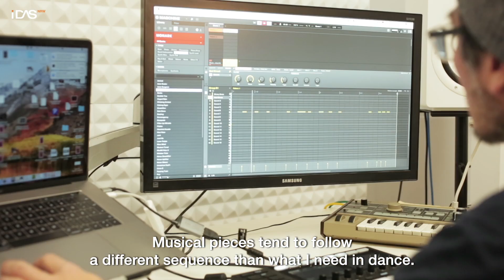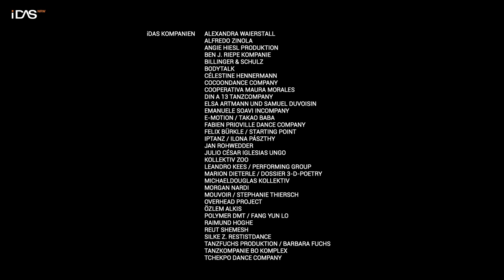Portrait E-Motion / Takao Baba | iDAS NRW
Ein Projekt von iDAS NRW, 2019.

Konzept und Realisation: Julia Franken und Cecilia Gläsker-Venn
Schnitt: Fabian Schulz

Gefördert durch das tanzhaus nrw und das Ministerium für Kultur und Wissenschaft des Landes Nordrhein-Westfalen.